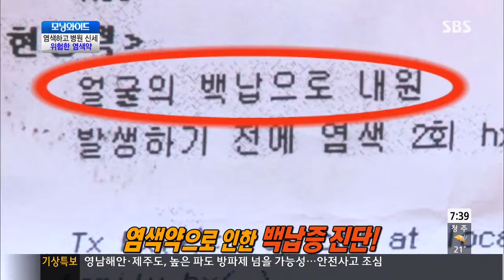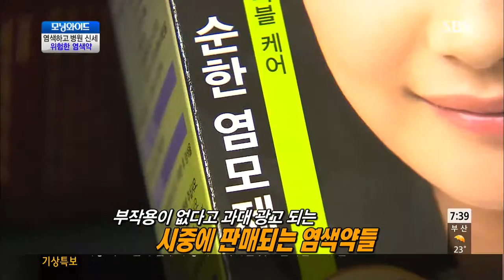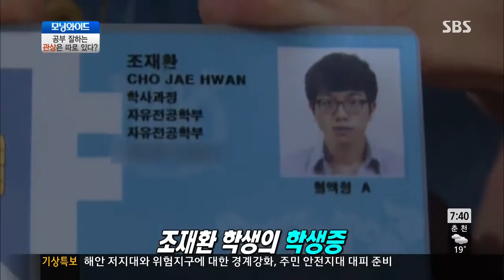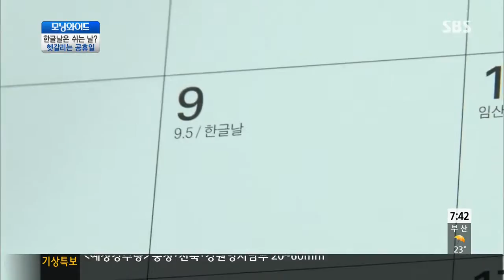모닝와이드 131008 #6(1)